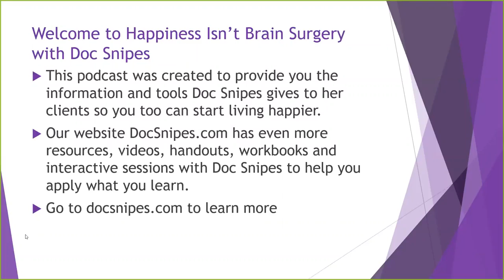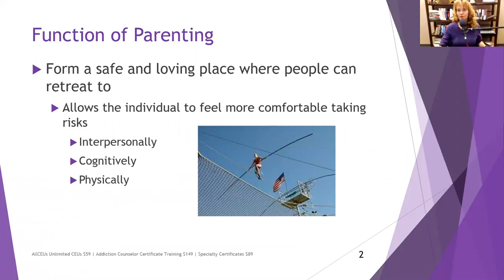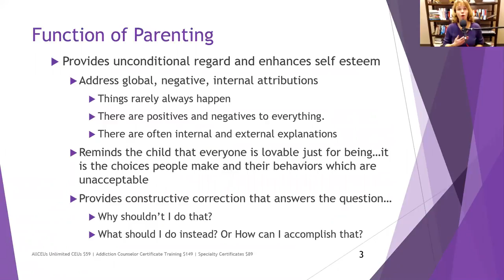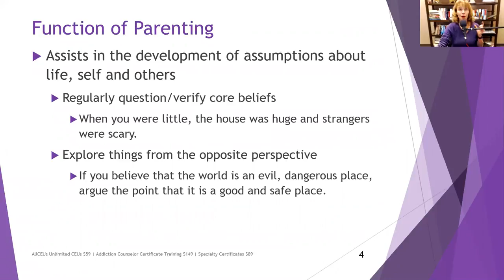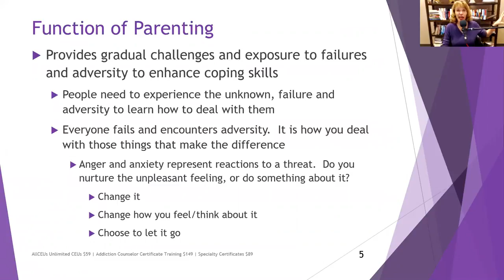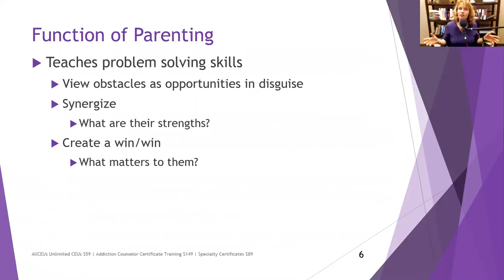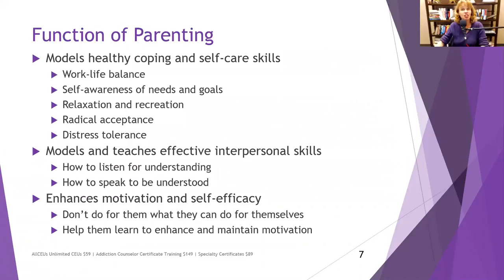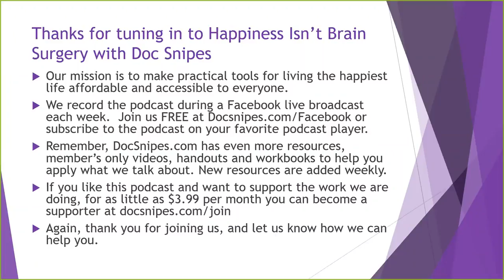Positive Parenting and RE Parenting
Dr. Dawn-Elise Snipes is a Licensed Professional Counselor and Qualified Clinical Supervisor.  She received her PhD in Mental Health Counseling from the University of Florida in 2002.